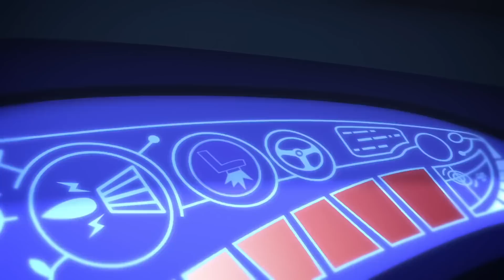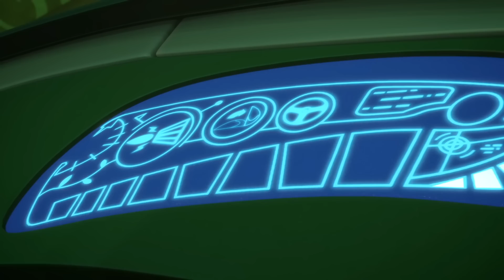Çocuklar İçin Videolar | Çocuklar İçin Çizgi Filmler | Gekko'nun Evde Hapşırıkları